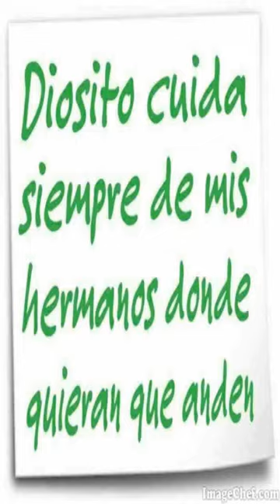Lagunillas Del Poas - Poasito - Costa Rica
Lagunillas Del Poas hotel city: Poasito - Country: Costa Rica

Address: Principal hacia Volcan Poas; zip code: 11111

Lagunillas Del Poas offers pet-friendly accommodation in Poasito. Poas National Park is 1.3 km from the property.  Some units feature a terrace and/or balcony with mountain or garden views. Some units also have a kitchen, equipped with a microwave.

 -- Le Lagunillas Del Poas vous accueille à Poasito, à 1,3 km du parc national du Poás. Les animaux domestiques sont admis.  Certains logements s'ouvrent sur une terrasse et/ou un balcon avec vue sur les montagnes ou le jardin.

 -- El Lagunillas Del Poas, situado en Poasito, ofrece alojamiento donde se aceptan mascotas. El parque nacional Volcán Poás está a 1,3 km.  Algunos alojamientos tienen terraza y/o balcón con vistas a la montaña o al jardín.

 -- Das Lagunillas Del Poas bietet haustierfreundliche Unterkünfte in Poasito. Der Nationalpark Parque Nacional Volcán Poás befindet sich 1,3 km von der Unterkunft entfernt.  Einige Unterkünfte bieten eine Küche mit einer Mikrowelle.

 -- Lagunillas Del Poas biedt huisdiervriendelijke accommodatie in Poasito. Het Nationaal Park Poas bevindt zich op minder dan 1,5 km afstand.  Sommige accommodaties hebben een terras en/of balkon met uitzicht op de bergen of het meer.

 -- Situato a Poasito, il Lagunillas Del Poas ammette gli animali domestici e sorge a 1,3 km dal Parco Nazionale del Vulcano Poás.

 -- Lagunillas Del Poas山林小屋位于Poasito区，提供宠物友好的别墅，距离波阿斯国家公园（Poas National Park）1.3公里。  部分别墅设有带山景或花园景的露台和或阳台。部分别墅还设有带微波炉的厨房。每间别墅均设有带浴缸或淋浴的私人浴室以及毛巾。  客人可在内部餐厅用餐。  客人可在本地区开展骑马、钓鱼和远足等一系列活动。Lagunillas Del Poas山林小屋距离最近的机场 - 胡安圣玛丽亚国际机场（Juan Santamaría...

 -- Лодж Lagunillas Del Poas расположен в местечке Поасито, в 1,3 км от национального парка Вулкан Поас. В лодже возможно размещение с домашними животными.  Гостям предлагается размещение в номерах с собственной ванной комнатой с ванной или душем.